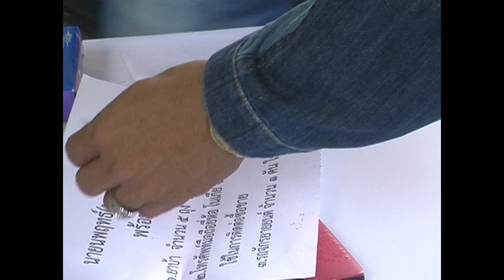ใช้หน้าสถานศึกษาเป็นแหล่งค้ายาบ้า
ตำรวจภูธรจันทบุรี รวบ 2 เด็กส่งยาพร้อมของกลาง ยาบ้า 7 พันเม็ด หลังออกจากคุกคดียาเสพติดไม่นาน เผยใช้บริเวณใกล้เคียงสถานศึกษาส่งยาช่วงปิดภาคเรียน กองบังคับการตำรวจภูธร จ.จันทบุรี พ.ต.อ.ชุมพล ฉันทะจำรัสศิลป์ รักษาราชการแทนผู้บังคับการตำรวจภูธร จ.จันทบุรี  พร้อมตำรวจชุดสืบสวนสอบสวน ได้ควบคุมตัว 2 ผู้ต้องหาคดียาเสพติด ตลอดจนของกลางยาบ้าจำนวน 7,000 เม็ด รถจักรยานยนต์ที่ใช้ก่อเหตุ อีก 2 คัน โทรศัพท์มือ อีกจำนวน 2 เครื่อง มาแถลงข่าวต่อสื่อมวลชนคือนายวสันต์ หรือถัง บุญฤทธิ์ อายุ 30 ปี อยู่บ้านเลขที่ 82/2 ถ.เทศบาลสาย 2 ต.ยายร้า อ.ท่าใหม่ จ.จันทบุรี ได้ที่สามแยกไฟแดง ตรงข้าม ร.ร.อนุบาลบุญสม ต.ตลาด อ.เมืองจันทบุรี ขณะกำลังจะนำยาบ้าไปส่งให้กับลูกค้า ตรวจสอบในรถจักรยานยนต์พบยาบ้า 3 มัดจำนวน 6,000 เม็ด ขณะเดียวกันยังติดตามจับกุม นายนพฤทธิ์ หรือนพ มุจรินทร์ อายุ 43 ปี อยู่บ้านเลขที่ 53/1 ม.10 ต.เกวียนหัก อ.ขลุง จ.จันทบุรี ได้ที่บริเวณใต้สะพานลอยริมถนนรักศักชมูล ตรงข้าม ร.ร.บ้านแก้ว ม.5 ต.ท่าช้าง อ.เมืองจันทบุรี ขณะที่รอกำลังส่งยาให้กับลูกค้า ตรวจค้น พบยาบ้า 5 ถุง จำนวน 1,000 เม็ด พ.ต.อ.ชุมพล ฉันทะจำรัสศิลป์ รักษาราชการแทนผู้บังคับการตำรวจภูธร จ.จันทบุรี เปิดเผยว่า จากพฤติกรรม พบว่าผู้ต้องหาทั้ง 2 คน เพิ่งพ้นโทษจากเรือนจำในคดียาเสพติดได้ไม่นาน เมื่อออกมาแล้วได้ผันตัวเองไปเป็นเด็กส่งยา ให้กับเครือข่ายยาเสพติดในเรือนจำ ซึ่งแต่ละครั้งจะได้รับเงินค่าจ้างจำนวน 5,000 บาท และทำมาแล้ว 3 ครั้ง แต่หลบหนีการจับกุมของเจ้าหน้าที่มาโดยตลอด ซึ่งในครั้งนี้ใช้บริเวณใกล้เคียงกับสถานศึกษา ที่อยู่ระหว่างช่วงปิดเทอมเป็นที่ส่งยา เพื่อหวังจะตบตาเจ้าหน้าที่แต่ไม่รอดถูกจับกุมตัวได้ในที่สุด